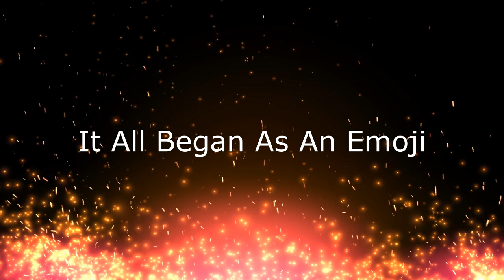Bee Wars: Episode One, The First Assault | FuchsiaButter